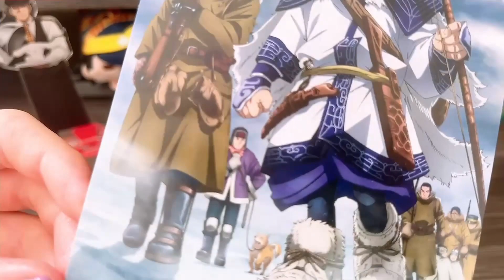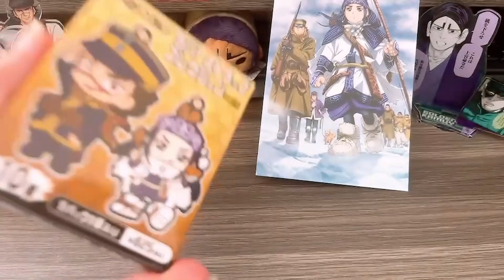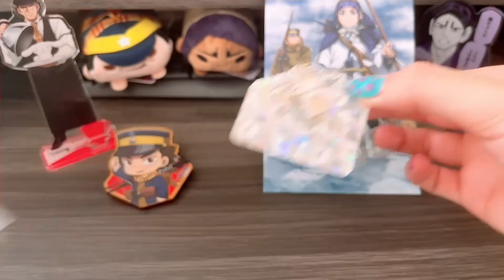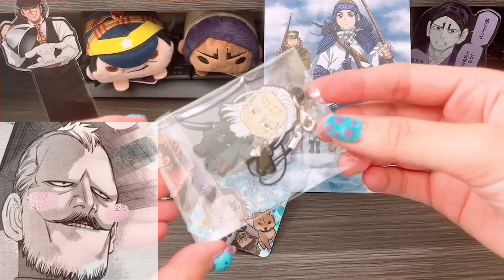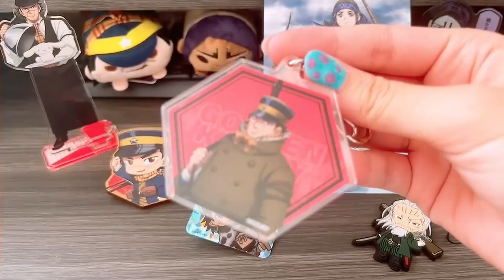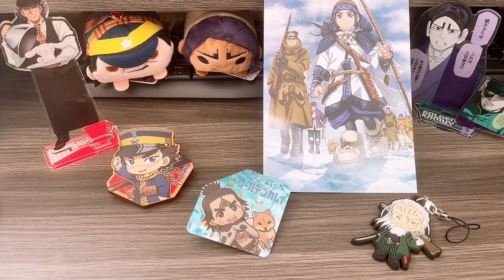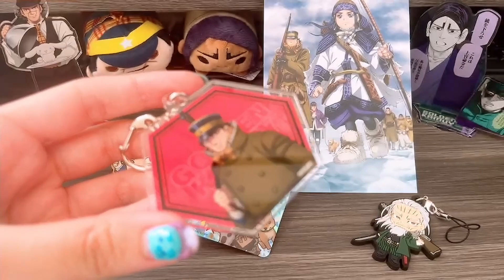ゴールデンカムイのPOP UP ワゴンでぷち買い物🛍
最近グッズ買い過ぎてるから控えようと
朝思ったばっかりだったのに気付いたら買ってた…🤤